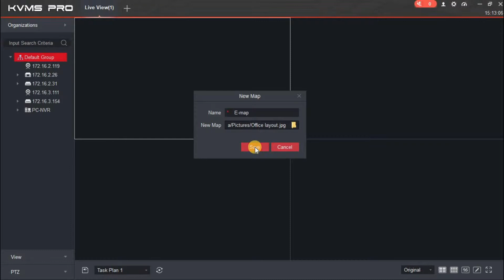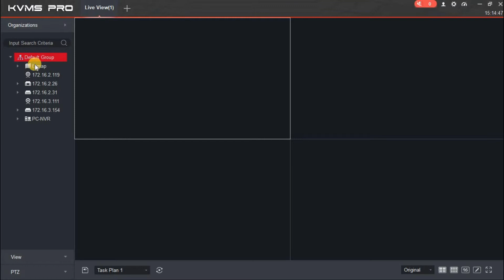How to configure E map in KVMS Pro